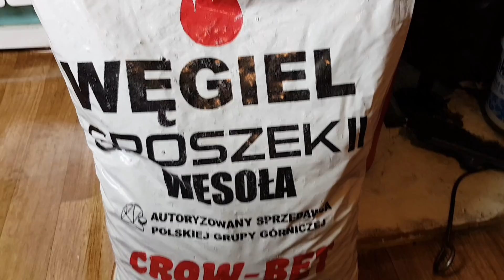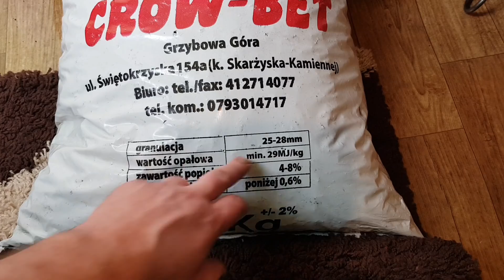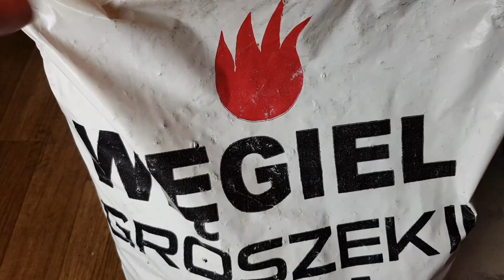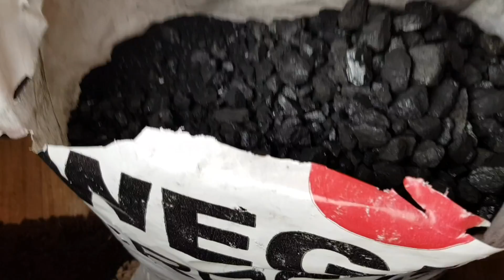Spieki koksowe Ekogroszek Wesoła 29mj